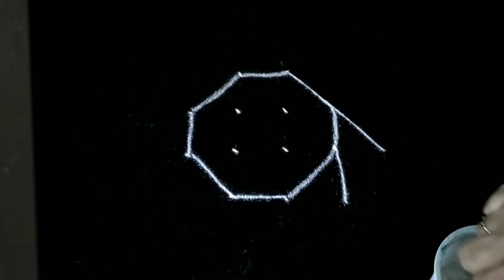குட்டிகோலம்.4புள்ளி கோலம்@MeenakshiV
சின்னதா சுலபமா கோலம்.